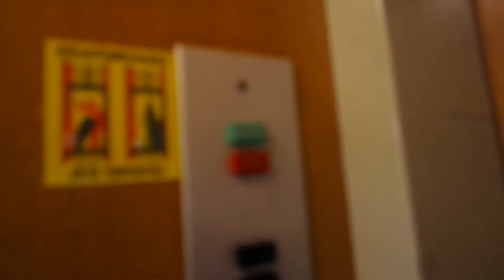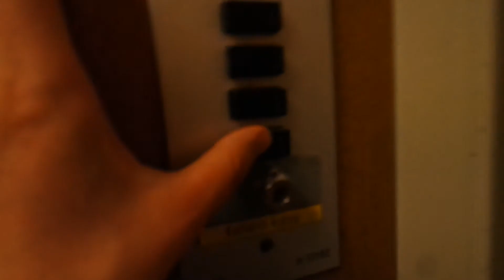Old Kone traction elevator/lift in Ilmarisenkatu 16C, Jyväskylä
Location: Ilmarisenkatu 16C, Jyväskylä, Finland
Brand: Kone
Year installed/modernized: 1965
Serial number: H 13192
Floors: 5((K), 1, 2, 3, 4)
Capacity: 3 persons or 240 kg
Filmed: 9.8.2017